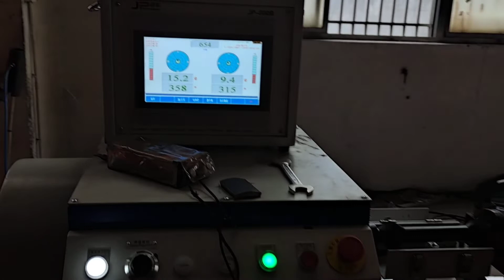Agricultural Rotor Balancing Machine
1. Special designed brackets can effectively transmit mechanical force
2. The durable and reliable sensor possesses high sensitivity
3. The permanent calibration brings high accuracy
4. Driven by universal couplingtransmit the power steadily
5. Applicable to rotors which can't be driven by belt or need large power
6. Advanced electrical measuring system and friendly man-machine interface
7.PHW series are applicable for blower large-sized motor pump centrifuge rubber roller drying cylinder internal-combustion engine etc